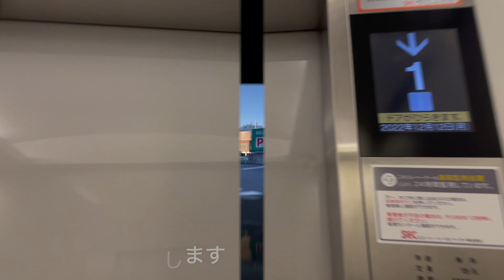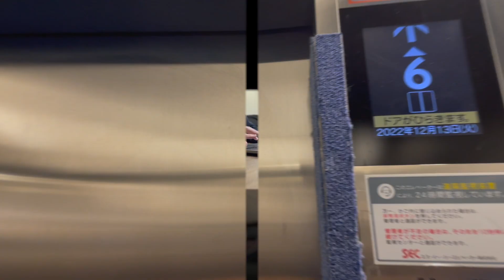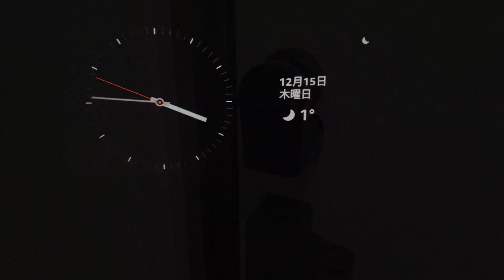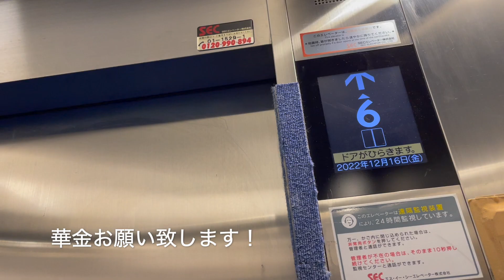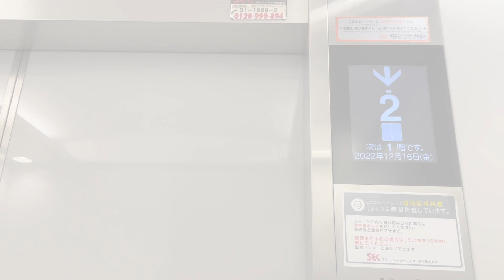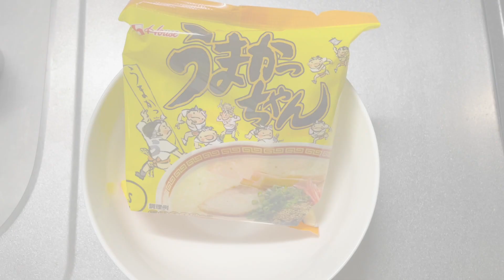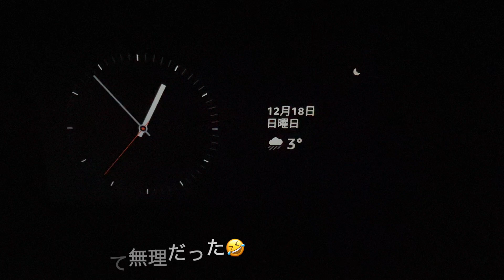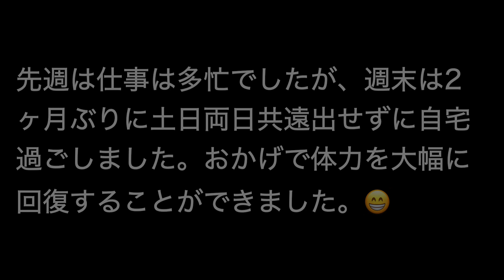【3時半起きルーティン】平凡な一週間！20代後半 平凡な会社員の朝活ルーティン#14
都内勤務の平凡な会社員の2022年12月12〜18日の1週間のルーティン動画です。
平日は睡眠時間確保との戦いでした😅。週末は久々に土日両日とも自宅で過ごし、ガッツリと睡眠時間を取り返しました😓。久々の卓球も楽しむことができ、リフレッシュできたかなと思います。✌️

今年もまもなくクリスマス、、、
光陰矢の如し、時間の経過が年々早く感じるこの頃です、、、
悔いのない様全力で駆け抜けましょう✊。

限られた人生を無駄にせず使い果たすため、3時半起床で朝活を中心にやりたいことに取り組んでいく動画になります。元地方工場勤務者がどこまでやれるか発信してきます！

・九州出身
・関西の大学、大学院卒（化学系）
・会社員6年目
→自動車部品メーカー　品質管理
→塗料メーカー　製造／炭素系プラント管理
→販促物品メーカー・商社　（営業・）生産管理・品質管理
・2022年7月九州より上京

⭐️2022/10/15 youtube初投稿

多趣味。スポーツ観戦（熱狂的鷹党・サガンティーノ）、マラソン大会参加、卓球（クラブ所属）、キャンプ、ドライブ、一人旅、島巡り、読書など。ブロガー。

未知の世界”ランナーズハイ”を体感すべく、日々走り込みを継続中。